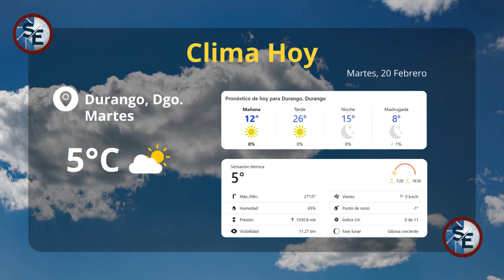20/Febrero/2024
Hoy martes 20 de febrero para el municipio de Victoria de Durango se esperan cielos despejados, experimentaremos una temperatura mínima de 5°, alcanzando una máxima de 26° por la tarde. Habrá humedad promedio del 65%;  vientos de 0 km/h; índice de rayos UV bajo y sin probabilidades de lluvias.